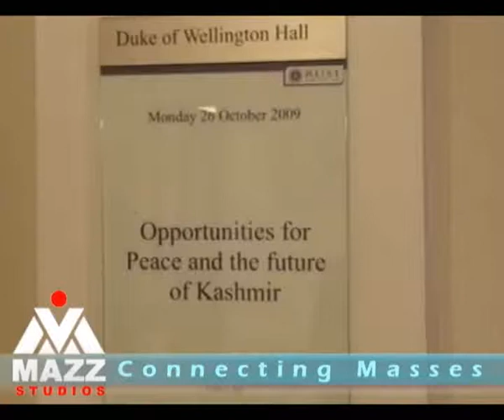Kashmiri leader Umer Farooq Interview